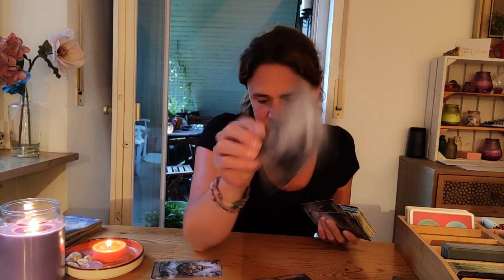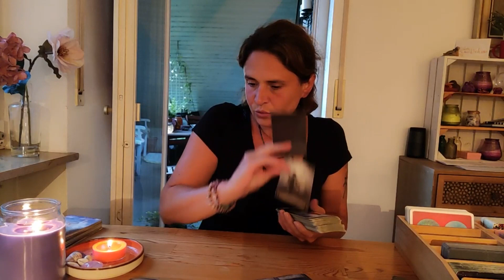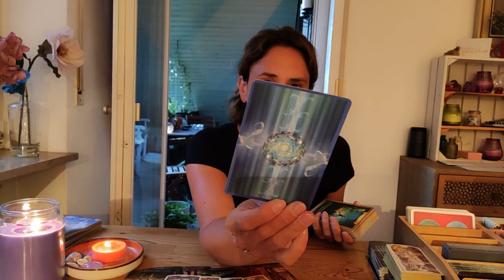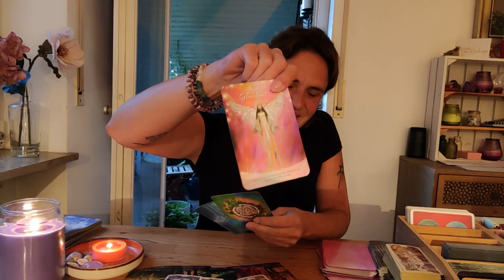Juli 📆 Du darfst 💗 Liebe annehmen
Bitte denke daran, Du sollst Dich in jeder Kartenlegung nur bestärkt und positiv fühlen, alles was sich nicht gut oder stimmig anfühlt darfst und sollst Du ignorieren.
Versuche bitte nicht, Dir eine Kartenlegung passend zu machen.

Für eine persönliche Beratung und Kartenlegungen kannst Du Dich gerne bei mir per WhatsApp oder Telegram melden:

Ich biete meine Beratungen telefonisch oder als Videochat an.

Alles Liebe
Rebekka 🌸